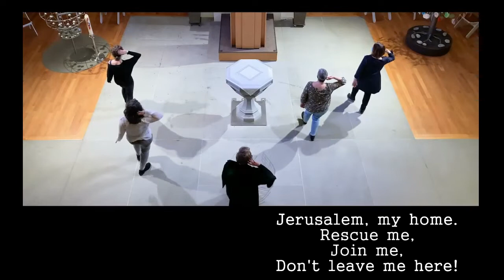2/28/21 Message Part 2 -- Jerusalema Dance Video Illustration